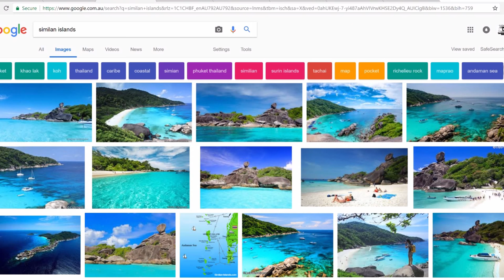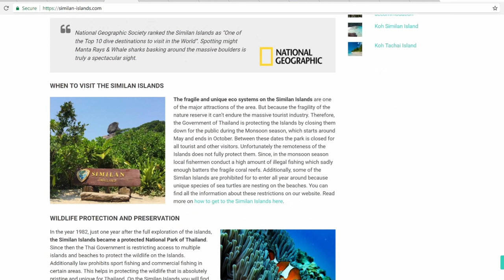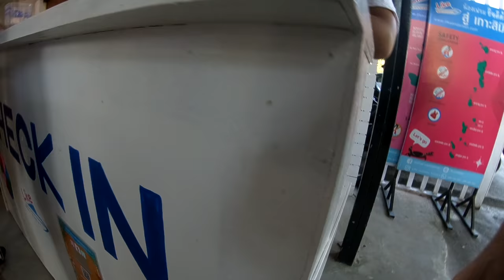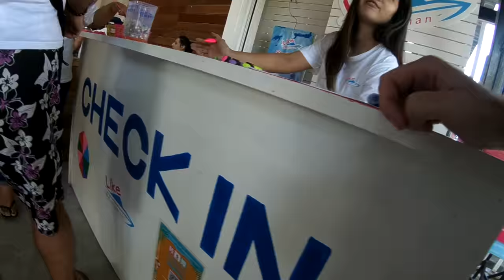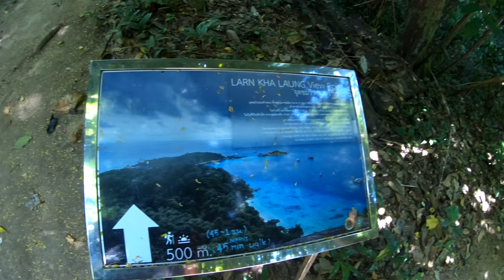Thailand part 4: The Similan Islands in reality | GoPro travel vlog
The reality of the Similan Islands? Watch and read on...

Brimming with unbridled enthusiasm and teetering on the verge of spontaneous implosion with anticipation of visiting this stunning and untouched nature reserve, we embark on a 1.5 hour voyage on twin motor fast boat (so not THAT fast compared to the triples also available), to fulfill my wildest dreams.

Upon arrival at Island 4, my dreams were quickly shattered, sure the beach was stunning, had it not 200 tourists all over it, and another 200 in the shaded area, this beach seemed like it had no escape, were we land locked here? Lunch was served just off this beach under tall trees, lunch was assorted slops served from a bags into warming trays, but you had to go to your groups tables, denoted by the colour band on your wrist, or you'd be turned away. We had under an hour here, and swearing under my own breath (I have a loud breath...) I take the opportunity to feed at my trough, as we had a 20 minute window of opportunity, and would be the only time I eat till I got back to Khao Lak.

It was just after gorging myself on the culinary bounty provided to me, that I realized this beach was not land locked! Huzzah! There was one trail outta there, it led to the camping ground and view point. Keen as mustard to get adventuring, and with 30 minutes till our boat left, I bolted for the view point, as no one was heading up that trail. It took about 10 minutes, and was kinda fun, with a series of fairly easy rope runs and ladder climbs to reach the summit. The second beach was much less crowded than the first, but still quite crowded, alas, I had little time to stop!

Onboard the (moderately) fast boat, we motored on over to the top island, being number 9, where we went snorkelling with a thriving population of plastic bottle caps and ear plugs (among other spectacular species). Luckily there was only 3 or 4 fish to be seen, hate seeing fish while snorkeling, and equally lucky my pupils we not over stimulated with colour as the reef looked practically dead and void of colour. No other marine life spotted either, phew! Bullet dodged!

Lastly we jumped the channel to island 8, where the famous view point called elephant rock can be found, simply join the ant trail so a normally 5 minute climb takes 15, while fending of pushy Chinese and French tourists. The view there, from an ant colony point of view, is remarkable.

In closing, this is supposed to be a nature reserve, yet they allow some 200+ tourists to trample it every day.

Theres limited rubbish bins, so the pushy tourists mentioned also just dump water bottles etc when done with them. Ending up in the sea, that is a protected marine area.

There would have to be atleast 50 boats getting around every day, doing beach landings and venting motor exhaust into the water so the tourists dont get headaches from it, luckily the fish do instead...

In short, the Similan Islands, while naturally stunning, have been allowed to be raped by the tourist industry, and is the most crowded experience you will have outside of Patong and Pataya!

If your looking for all Similan is advertised to have, dont go to Similan, theres heaps of other spots around Thailand that offer the same, with less crowds and at less cost.

Similan experience: 3/ 10 (double thumbs down)

Young Community - Damn Right!
Martin Hall - On a miracle.
MeFree - Horizons
Daniel Gunnarson - Money Money Money